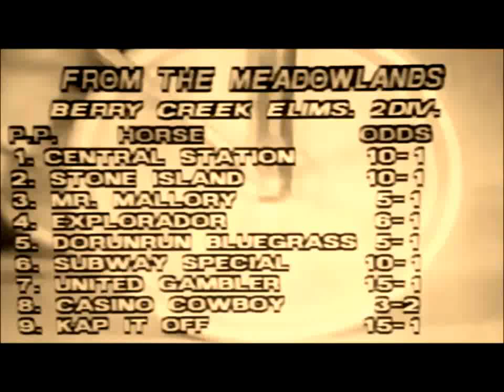1989 Meadowlands DORUNRUN BLUEGRASS Berry's Creek Elimination Cat Manzi